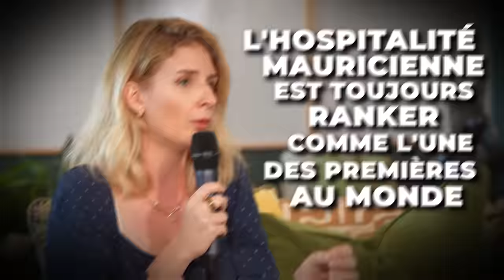Quel budget pour s'expatrier à l'île Maurice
Découvrir l'Île Maurice : Révélations d'Expatriés. S'expatrier à l'Île Maurice : rêve ou réalité ? ☀️
Dans cette vidéo, les Darons du Biz reçoivent leurs épouses pour briser les tabous et partager leurs véritables expériences de vie sur l'île Maurice.

Ce que vous découvrirez :

** L'envers du décor de l'expatriation : **
Défis et surprises des premiers pas à l'Île Maurice.
Intégration : mythes et réalités, les différentes communautés.
Se faire des amis : mode d'emploi pour tisser des liens durables.

** Les charmes et les atouts de l'île : **
Climat paradisiaque et douceur de vivre : rêve ou réalité ?
L'hospitalité mauricienne : mythe ou réalité ?
Diversité culturelle : une richesse à vivre ou un obstacle ?

⚠️ Les défis et les réalités à affronter :
Intégration à la société mauricienne : mission impossible ?
Accès aux produits de qualité : rêve ou réalité ?
Décalage horaire : comment gérer cet obstacle ?

** Les clés d'une expatriation réussie : **
Patience et adaptabilité : maîtres-mots pour s'intégrer.
Créer des liens : briser les barrières et s'ouvrir aux rencontres.
Gérer ses attentes : l'expatriation n'est pas une solution miracle.

** Les secrets que personne ne vous dévoile : **
Les zones d'ombre de l'expatriation à l'Île Maurice.
Les erreurs à éviter pour une transition en douceur.
Conseils et astuces pour profiter pleinement de votre nouvelle vie.

Alors, l'Île Maurice : eldorado ou mirage ?

Découvrez la vérité dans cette vidéo sans filtre !

Si vous aimez Darons du Biz, laissez votre email ici pour qu'on vous mette bien :

00:00:00 : Présentation de nos invitées
00:15:16 : Pourquoi s'être expatrié à l'île Maurice ?
00:33:08 : Points Forts & Faibles de Maurice
00:49:32 : Les erreurs à ne pas faire quand on s'installe à Maurice
00:56:26 : Se sent-on chez soi à Maurice ?
01:03:36 : Le décalage horaire
01:06:04 : Facile de se faire des amis à Maurice ?
01:19:23 : l'île Maurice est-elle adaptée aux enfants ?
01:27:49 : Coût de la vie à Maurice
01:39:27 : Nos adresses préférées à Maurice
02:03:33 : Où faire du shopping à Maurice ?
02:09:25 : Existe-t-il une vie culturelle à l'île Maurice ?
02:14:09 : Est-ce qu'on revient souvent en France et pourquoi ?
02:18:47 : Combien de temps on se voit à Maurice ?
02:24:36 : Qu'est-ce qu'on a appris sur la vie depuis qu'on est expatrié ?
02:31:14 : Regrette-t-ont de s'être expatrié ?

Avertissement :
Cette vidéo est basée sur les expériences personnelles des Darons du Biz et ne reflète pas nécessairement la réalité de tous les expatriés à l'Île Maurice.